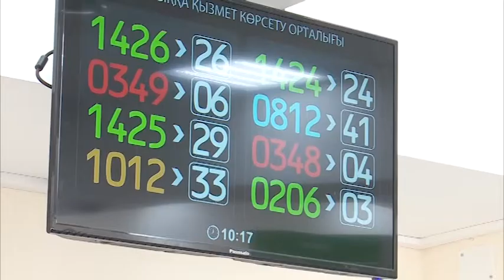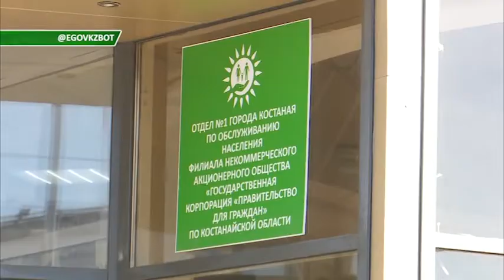6000 костанайцев с помощью приложения Телеграмм-Бот получают госуслуги, не выходя из дома